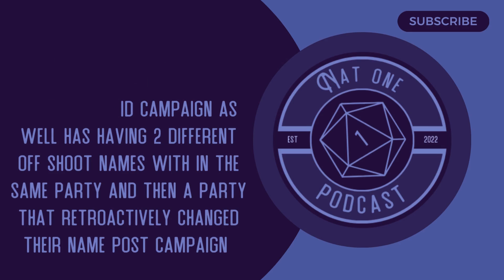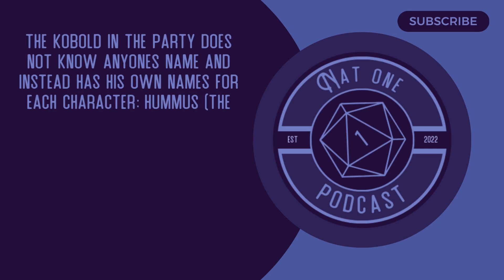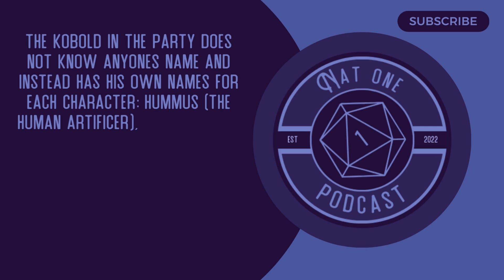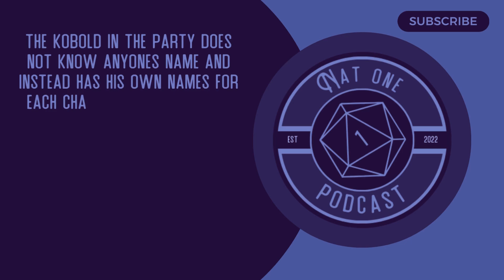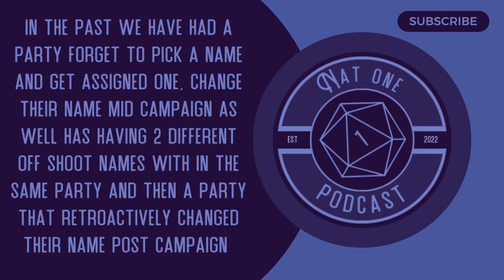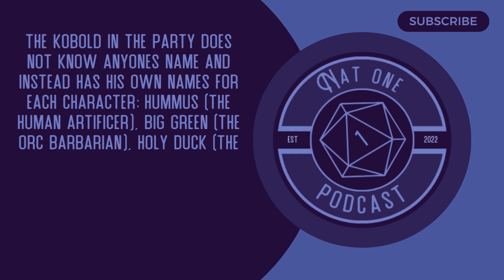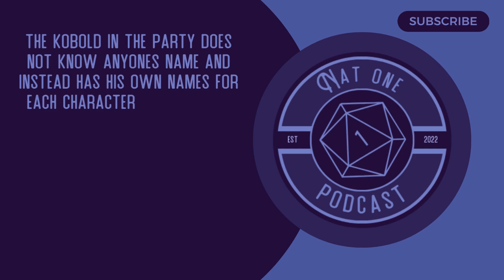Nat One Podcast Ep.126- Vivia 3: The Rise of Nermal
Hey it's been a while since we've talked about our home game, huh?

The Nat One Podcast is a weekly unscripted podcast hosted by three long time friends who play Dungeons and Dragons together. The show talks about games, movies and most importantly, D&D. Join our hosts Pertuset, Levi and Jordan to see what they’ll say next. We think we’re pretty funny, hopefully you will too!